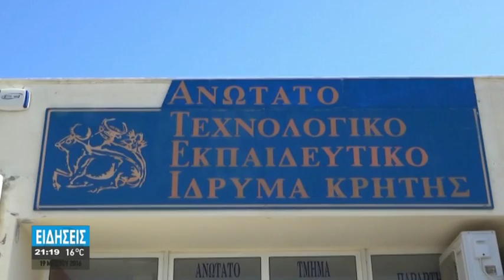ΚΙΝΗΤΙΚΟΤΗΤΑ ΣΕ ΥΨΗΛΟΥΣ ΤΟΝΟΥΣ ΣΤΟ ΛΑΣΙΘΙ